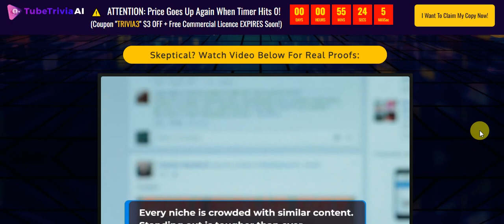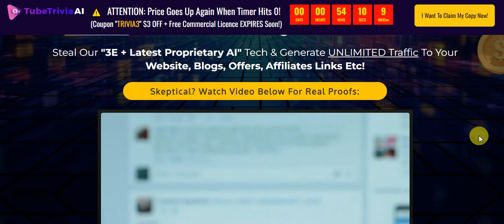TubeTrivia AI Review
TubeTrivia AI Review This Simple Quiz Video Strategy is Generating Millions of Views

Did you try to make m0ney with AI, ChatGPT, Bard, Midjourney etc but failed miserably?

They are all awesome tools, but alone and without a good strategy you'll just be wasting your time, money & effort with little to NO results.

What if tell you - there is a NEW & UNIQUE AI HACK that pulls in  millions of visitors/m with lame, simple 30-sec Quiz Videos WITHOUT subs, followers, ads or SEO...

Unlock this NEW & UNIQUE AI HACK now.

Introducing TubeTrivia AI - The  World's First & Only A.I. Viral Video  Quiz Builder App For Marketers!

With this revolutionary platform, you can create 100s of highly  engaging, addictive, viral QUIZ videos in minutes for YouTube,  Instagram, TikTok & More!

Here're some of the results people getting with quiz videos..

- 1M views on a DOG CARE quiz
- 3.6M views on a GK quiz
- 4.5M views on a MOVIE quiz
- 1.1M views on MAKEUP quiz
- 921k views on a M0NEY quiz

..thousands, millions of views on various niche quizzes - TRAVEL, HEALTH, DIY, FOOD, DATING, RELATIONSHIP and more.

And the best part is you can do it ALL:

- WITHOUT being on camera
- WITHOUT running ads
- WITHOUT outsourcing
- WITHOUT dancing, lip-sync
or performing stunts

But the BEST thing is - it's still HIGHLY HIGHLY UNTAPPED, 99.99% people not doing it

Ask WHY? Because there is NO software, app or tool that  create these quiz videos fast & easy. It needs tech skills, research, design skills, budget, time, effort - most people just shy away from doing it.

But not YOU - because now you have TubeTrivia AI.

TubeTrivia AI is available for a Low One Time Price during its public launch  for the next few days only..

After this week, it will turn into a  higher recurring subscription price model.

Act fast and get your account at the  lowest price ever.